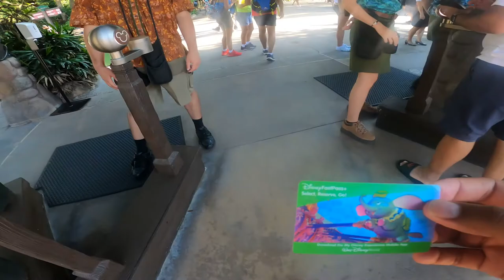Animal Kingdom 2021